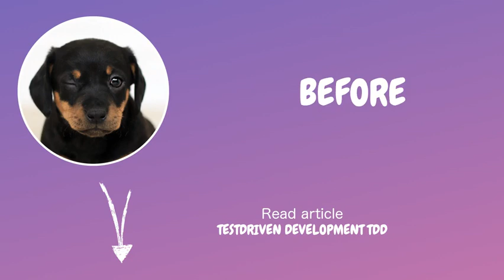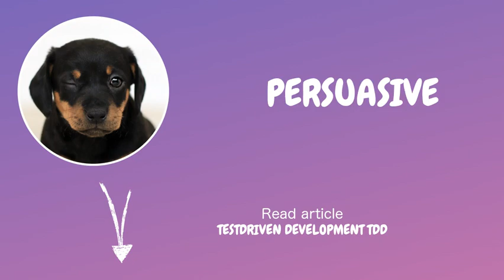Test driven development TDD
Unlock the Power of Test-Driven Development (TDD)! ✨

🚀 Dive into:
- Introduction to TDD: Learn the basics and why it's a game-changer.
- Misconceptions: Debunk common myths surrounding TDD.
- Benefits: Discover how TDD can transform your coding process.
- Challenges & Solutions: Tackling hurdles in the TDD journey.
- Tools & Techniques: Make your TDD process smoother than ever.

Curious about enhancing your development process? Give this a read and level up your coding game! 🚀